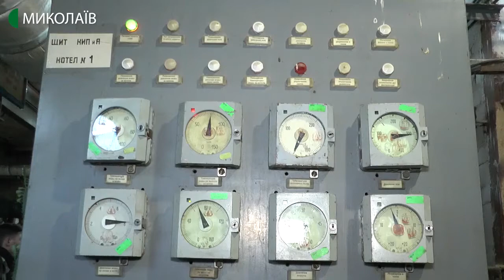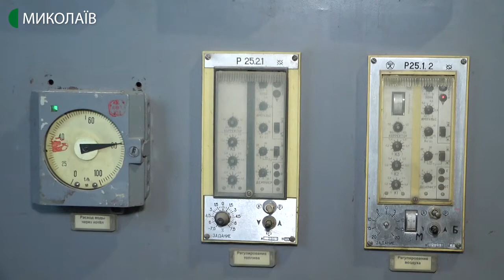Працівники «Миколаївоблтеплоенерго» 2,5 місяці не отримують зарплату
Працівники обласного комунального підприємства «Миколаївоблтеплоенерго» два з половиною місяці не отримують заробітну плату. Сума боргу -16 мільйонів гривень. Про це повідомив директор КП «Миколаївоблтеплоенерго» Микола Логвінов під час пресконференції.
Авторка - Н. Булах, операторка - Ю. Філімон.